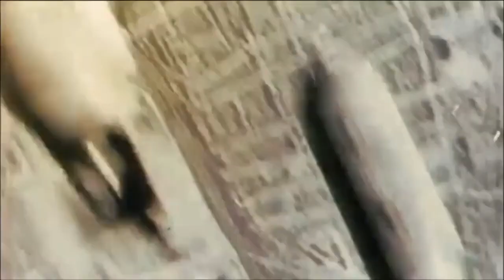V Put 1954 Version (Rare & Remastered)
--Sources--

--History--
"V Put'" (Russian: В путь, English: Onwards, En route, Let's go) is a song written in 1954 by Soviet composer Vasily Solovyov-Sedoi and poet Mikhail Dudin. It was originally written for the film Maxim Perepelitsa starring Leonid Bykov. The movie itself was released in 1955, and the song has achieved fame and popularity independently of it ever since. To this day it is still used as a so-called drill song (somewhat similar to a cadence call in the US Army). In 1959, Vasili Solovyov-Sedoy received the Lenin Prize for this song.[1][2]

V Put' is performed on Victory Day as well as on other military holidays in Russia, Belarus and other former Soviet republics